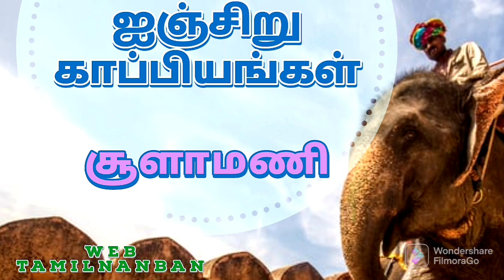ஐஞ்சிறு காப்பியங்கள்/injiru kappiyangal tamil/ தமிழ் இலக்கிய வரலாறு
தமிழ் இலக்கிய வரலாற்றில் குறிப்பிடத்தகுந்த இலக்கியங்களாகத் திகழ்வன காப்பியங்கள் ஆகும் ஐம்பெரும் காப்பியம் ஐஞ்சிறு காப்பியம் என்று பொதுவாக நாம் சொல்லக்கூடிய வகைமையில்  ஐஞ்சிறுகாப்பியங்கள் குறித்து மட்டும் இந்த காணொளி அமைந்துள்ளது காப்பியம் என்றால் என்ன என்பது குறித்தும் ஐம்பெரும் காப்பியங்கள் குறித்தும் ஏற்கனவே காணொளிகள் பதி விடப்பட்டுள்ளன அவற்றை காண்பதற்கு கீழே உள்ள இணைப்புகளைப் பயன்படுத்திக் கொள்ளவும்